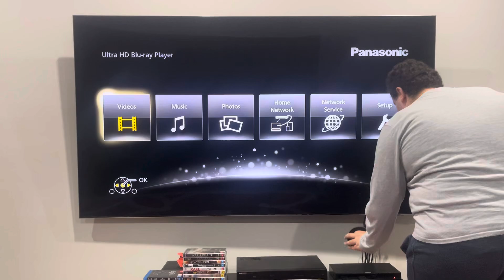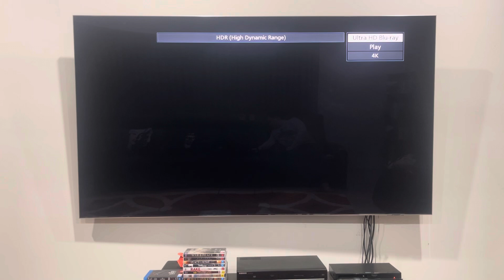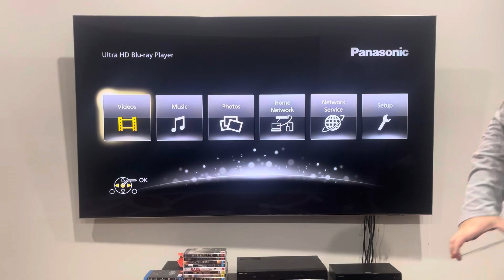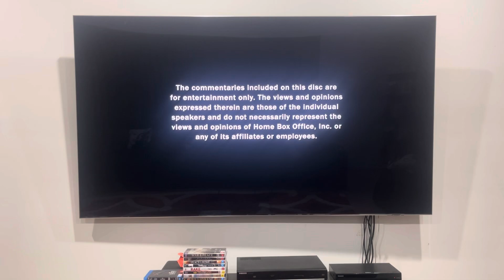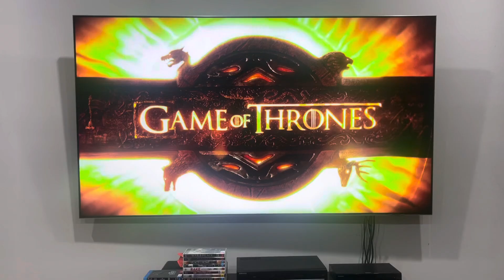Double Feature 4K Ultra HD Opening #12: Game of Thrones: The Complete Sixth Season (Part 1)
Will my pal Bond Fan est 2002 ever buy this from JB Hi-Fi? NO WAY!!!

The balance of power.

DISC 1:
1. Warning screen
2. Interviews and commentaries screen
3. 4K Ultra HD menu
4. HBO Entertainment logo
5. Opening credits

Game of Thrones is an HBO Entertainment production.

PLEASE READ THE RULES IN THE DESCRIPTION BEFORE COMMENTING:
1. NO stealing videos without permission.
2. NO off-topic comments and/or requests.
3. NO copying my opinions on anything and/or plagiarism.
4. NO asking me when my upcoming projects are gonna be completed/released.